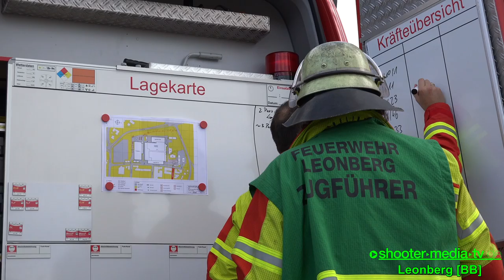[LKW-BRAND GREIFT AUF LAGERHALLE ÜBER]] - Großalarm für Feuerwehr LEONBERG - (Hauptübung] - [Ü]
[Ü] - LEONBERG: LKW-Brand greift auf Lagerhalle über, Großalarm für die Feuerwehr Leonberg bei Ihrer Hauptübung.

Am 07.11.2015 fand die Hauptübung der Feuerwehr Leonberg bei und in der neuen Produktionshalle der Firma GEZE statt. Angenommen wurden ein LKW-Brand, welcher auf die Produktionshalle übergegriffen hat, da sich der LKW direkt am Tor befand. Aus der verqualmten Halle wurden dann weitere Mitarbeiter gerettet, die Löschmaßnahmen eingeleitet und die Belüftung der Produktionshalle durchgeführt

©Shooter-Media-TV/Stuttgart - ​11/2015​ -  ​Leonberg​  - Sony FDR-AX100E - 4K
Infoboard:

[E] = Einsatzdokumentation
[F] = Fahrzeugvorstellung/Fahrzeugpräsentation
[JF] = Jugendfeuerwehr
Ereignis- und Filmdatum:
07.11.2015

Eingesetzte Hilfs- und Rettungskräfte:
Feuerwehr Leonberg
DRK Leonberg

Genaue Örtlichkeit:
Reinhold-Vöster-Straße in Leonberg [LK: Böblingen]